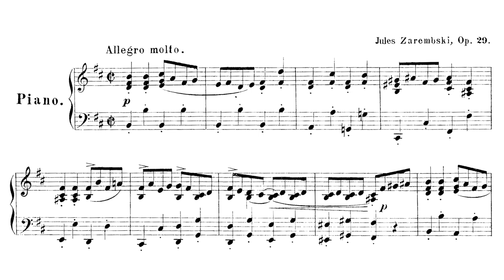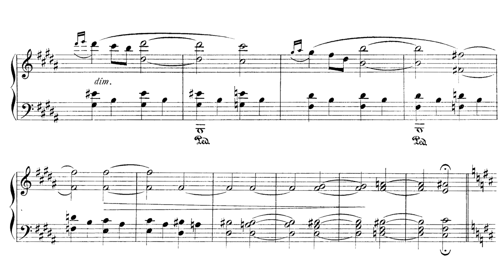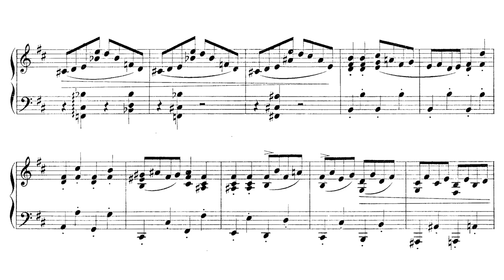Juliusz Zarębski - Gavotte op. 29 (Sałajczyk)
Juliusz Zarębski - Gawot
Pianist - Piotr Sałajczyk

Juliusz Zarębski (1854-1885) belongs to that unfortunate group of Polish composers who died far too early. In this, he joins geniuses like Józef Władysław Krogulski, Antoni Stolpe, Mieczysław Karłowicz and so many more. In the face of such a horrible loss to music, there is a silver lining, and that is his narrow completion of the Piano Quintet in G minor which has begun to see some very well-deserved popularity as of late.

Despite the recognition that the name "Zarębski" now has thanks to his piano quintet, not much else of his is known or played. Besides the piano quintet and the cycle "Roses and Thorns," he is still tragically underplayed and underrecognized for his compositional skill. He studied with Liszt, who endorsed his writing with such enthusiasm that he took it upon himself to orchestrate his set of Galician dances.

Stylistically, one can hear Chopin and Liszt in his output, but there is a quiet originality that carries his miniatures beyond a pale, unthinking banality. Some of them carry a forward-thinking impressionistic attitude like that of Noskowski and Liszt while others have a soft poetry that brings Faure and Chopin to mind. Whether looking at a salon piece or a loftier concert-oriented work, Zarębski's education accrued across the continent from Rome to St. Petersburg shines through these well-though-out and expertly crafted additions to the piano repertoire.